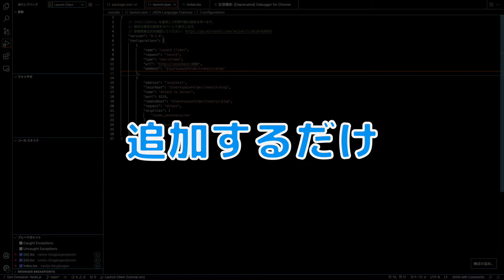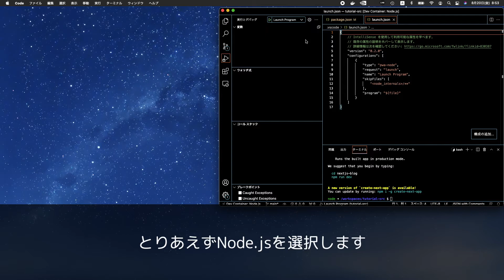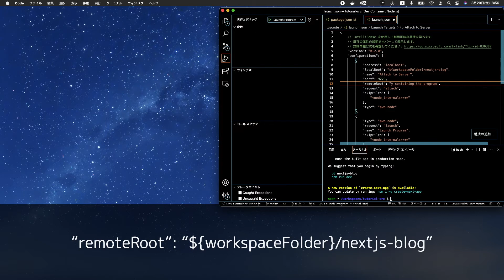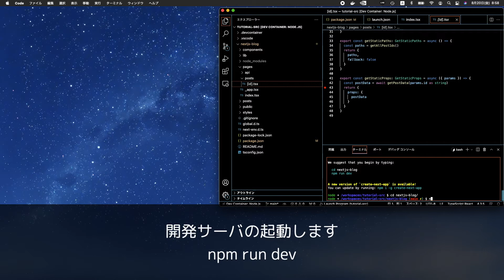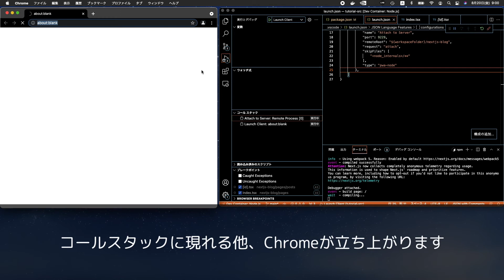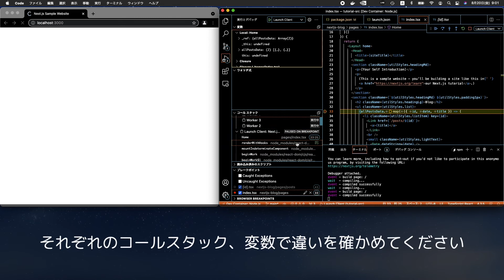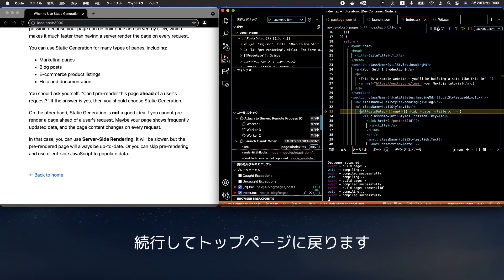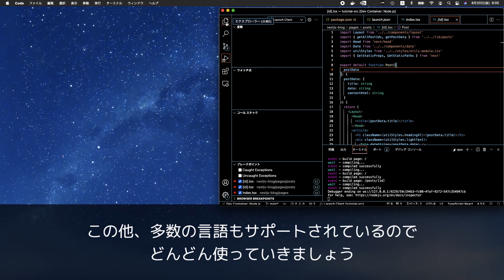【開発環境】VSCodeでデバッグ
プログラミングをする上で開発環境は重要な要素となります。
開発環境の良し悪しによって効率が何倍になったり、非効率になったりします。

今回は、VSCodeのデバッガーを紹介します
初めての場合は、どのようにデバッガーを起動するのか戸惑うことがあると思いますが、少しの設定で起動することができるのでとても簡単です。

これからプログラミングを学習していきたいと考えている方や、VSCodeをまだ使ったことがないという方は、ぜひ参考にしてみてください。

目次
00:00 ダイジェスト
00:12 オープニング
00:33 ソースコードダウンロード
01:03 package.json編集
01:12 launch.json作成
02:40 ブレークポイント設定
03:22 開発サーバ起動
03:47 デバッガー起動
04:15  サーバ側
04:30  クライアント側
07:53 エンディング

vscode デバッグ
vscode debugger